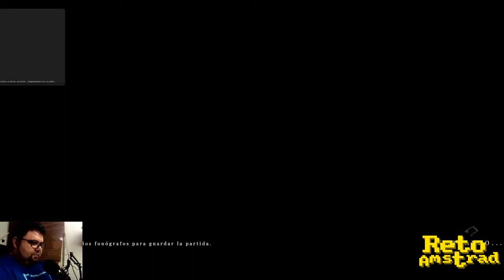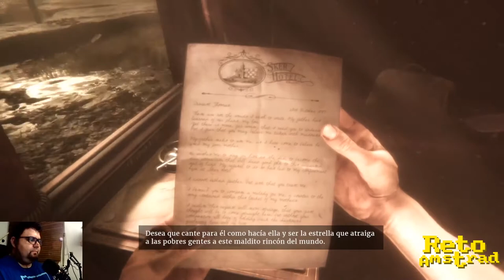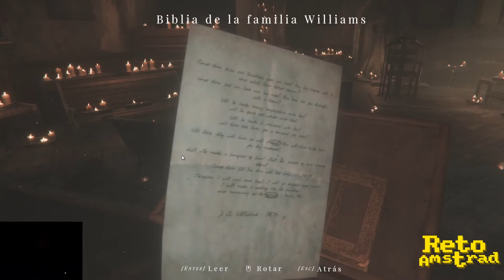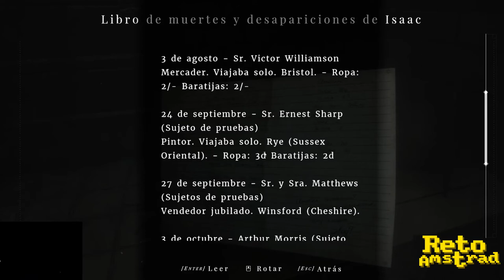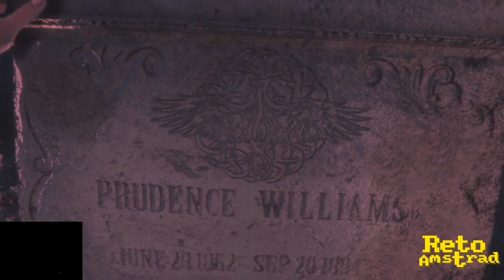MAID OF SKER- sesión 1-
En la sección Otros Mundos empezamos MAID OF SKER-
Disculpas por el sonido.
Pasaos por el canal de los directos del Reto Amstrad.